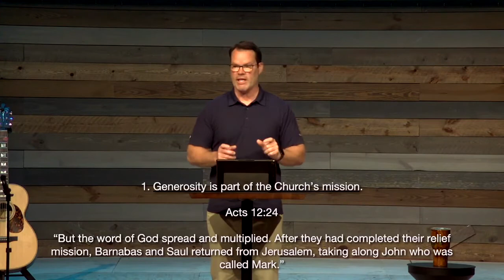Part 23: Barnabas and Saul Set Apart for Mission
A Series Through the Book of Acts

Jeff Kennedy